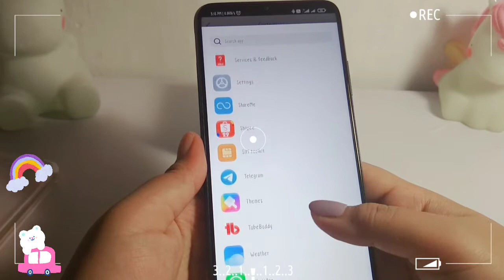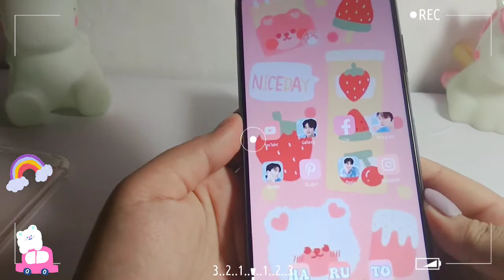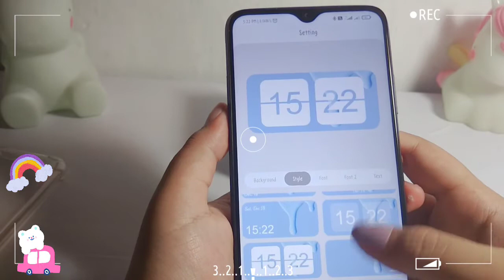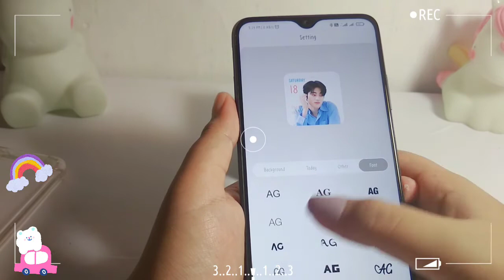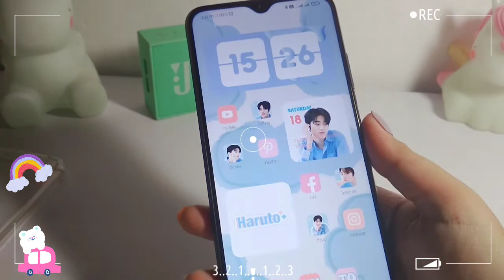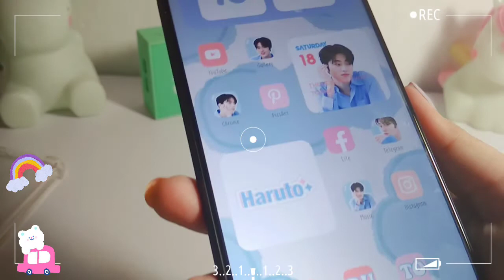how to have an aesthetic phone haruto theme | kpop theme treasure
haruto theme